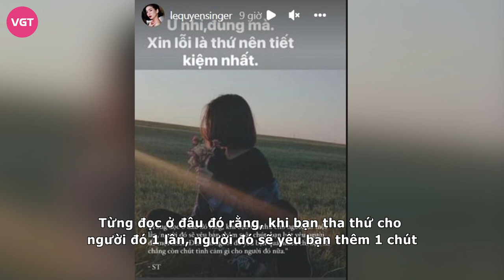Lệ Quyên “rạn nứt” với tình trẻ kém 12 tuổi Lâm Bảo Châu, ẩn ý chuyện bị phản bội?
Đăng tải dòng trạng thái tâm trạng lúc nửa đêm ẩn ý về chuyện tha thứ, lòng tin, Lệ Quyên khiến CĐM không khỏi xôn xao bàn tán về việc đã chia tay với bạn trai kém 12 tuổi - Lâm Bảo Châu.

Mới đây, Lệ Quyên gây chú ý khi chia sẻ bài viết về chuyện tha thứ cho 1 ai đó, theo đó, nữ ca sĩ đăng tải hình ảnh đầy tâm trạng với nội dung: “Từng đọc ở đâu đó rằng, khi bạn tha thứ cho người đó 1 lần, người đó sẽ yêu bạn thêm 1 chút, bạn bớt yêu người đó 1 chút. Đến khi người đó yêu bạn quá nhiều thì bạn đã chẳng còn chút tình cảm gì cho người đó nữa”. Đáng chú ý, nữ ca sĩ đính kèm với hình ảnh này dòng trạng thái đồng tình: “Ừ nhỉ, đúng mà, xin lỗi là thứ nên tiết kiệm nhất”.